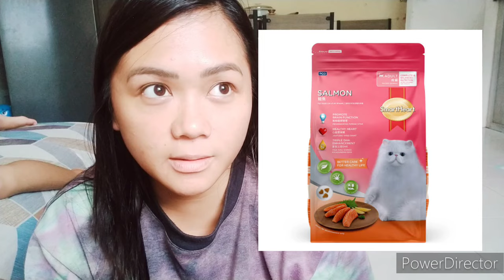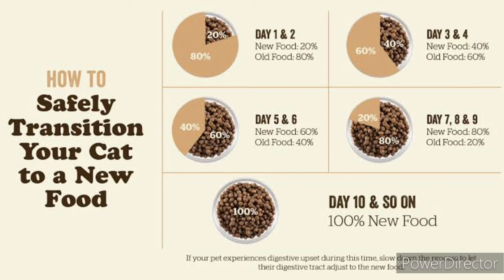Ilang beses ba dapat pakainin ang pusa sa isang araw? Mas healthy diet for cats to avoid UTI